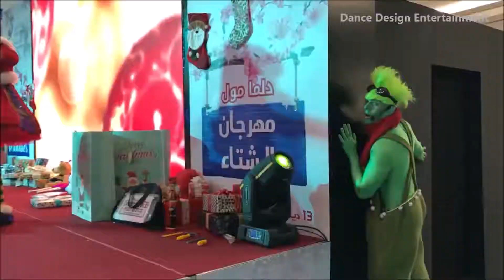Elves Club | Rumours Entertainment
Rumours Entertainment
Office: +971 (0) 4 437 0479